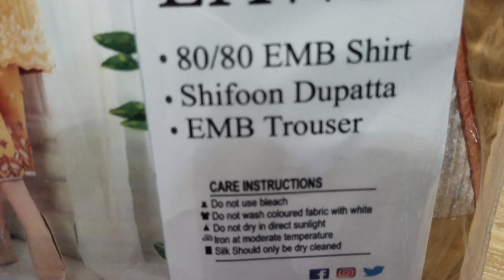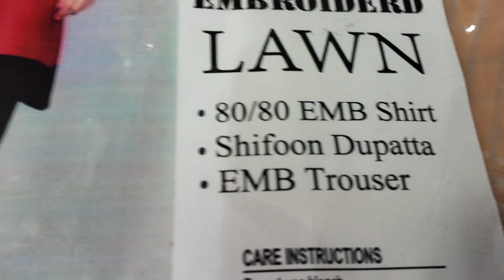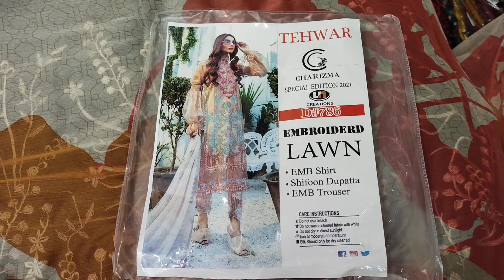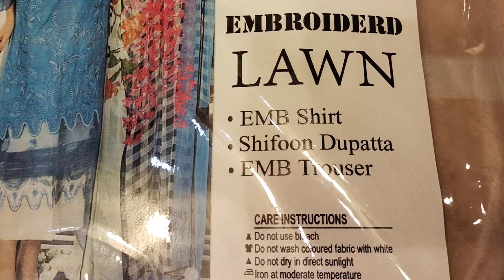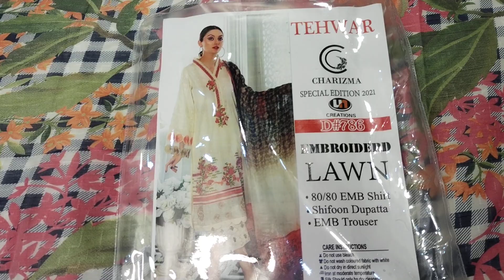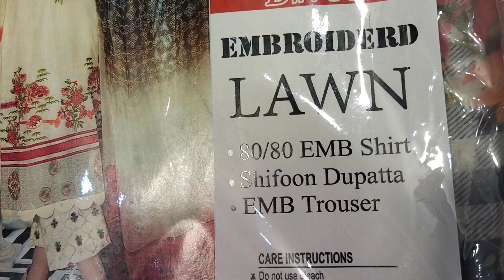​Embroidered Trouser| Lawn suit design 2021| Pakistani suit design | wholesale suit | Free delivery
Free Delivery All-Over Pakistan (Advance Payment)
Cash on Delivery Also Available (Charges Apply)
Lawn with Chiffon Dupatta Embroidered Trouser
Rs 1775/- Retail Price
Rs 1575/- Wholesale (Full Set Price)
- Fabric Lawn 80/80 (Summer Collection)
- Embroidered 3 Piece Suit
- Embroidered Neck
- Printed Shirt 2.85 Meter
- Chiffon Dupatta 2.25 Meter
- Embroidered Trouser 2.25 Meter
Special Discount for Whole-seller & Reseller
International Delivery Also Available across the world

Embroidered Suit
Embroidered Trouser
online dress
wholesale suit
lawn design 2021
Ladies Wholesale Market
Replica
free delivery
Lawn Collection online shopping
Master replica
King Copy
Cheap cloth